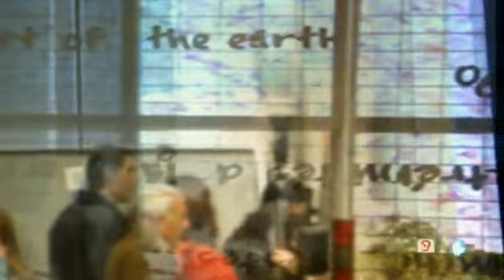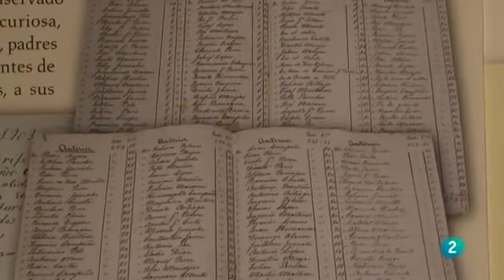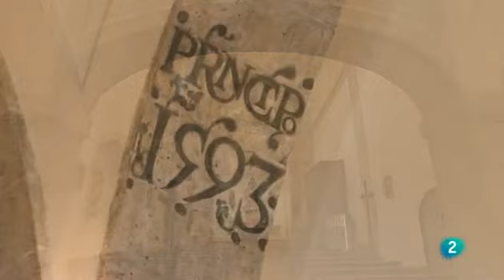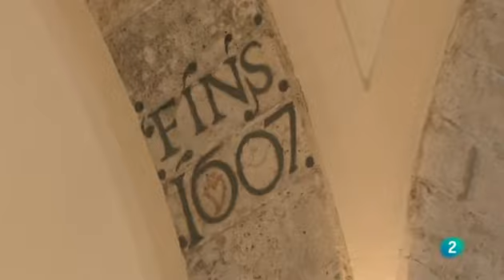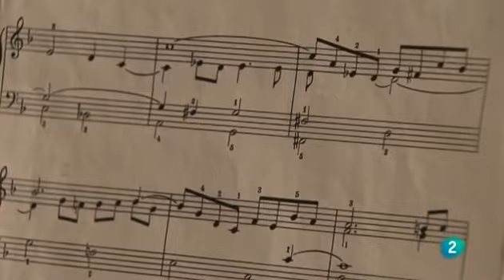SANTA MISA LA 2 RTVE | Iglesia Parroquial de San Juan Bautista, Valdaracete | 16/06/2013